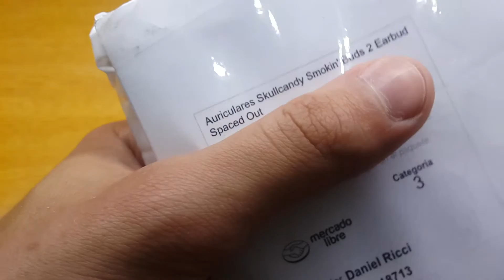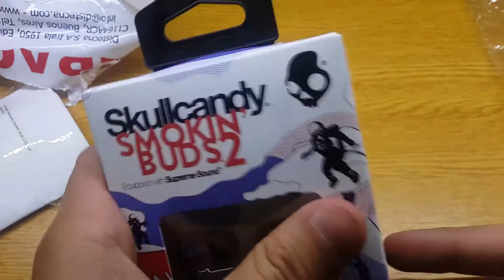UNBOXING Skullcandy Smokin' Buds 2 Spaced Out